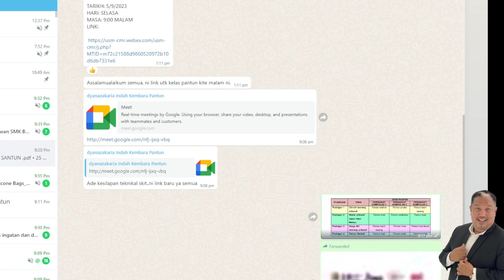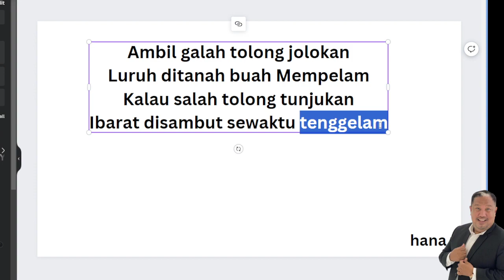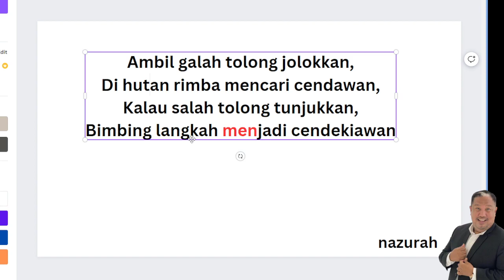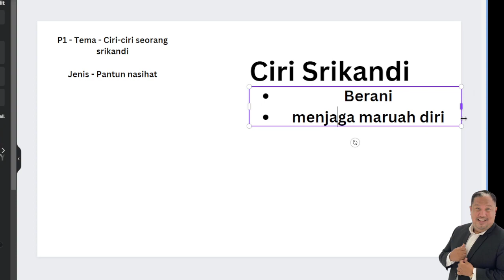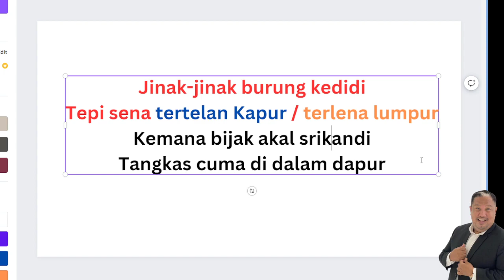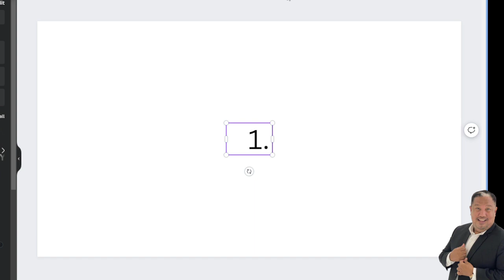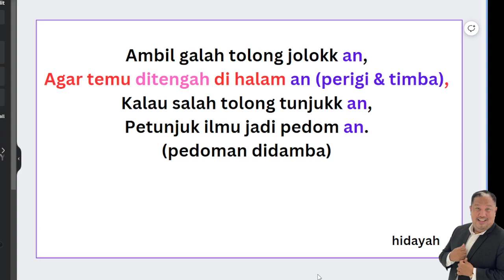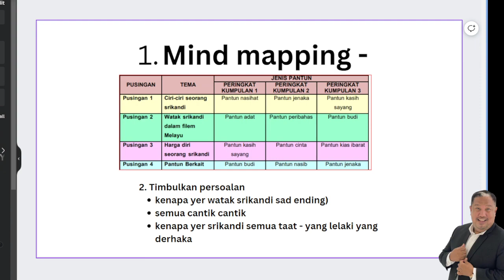MLBB Mobile Legends Bang Bang I gameplay moment I MPL Malaysia 2024 I Todak Homebois I Pakcik Gaming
Assalammualaikum,